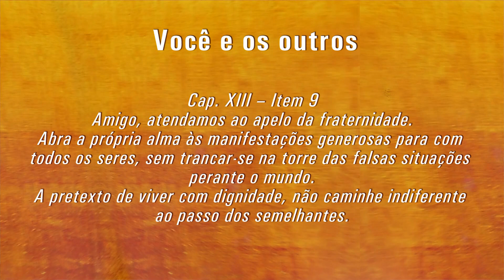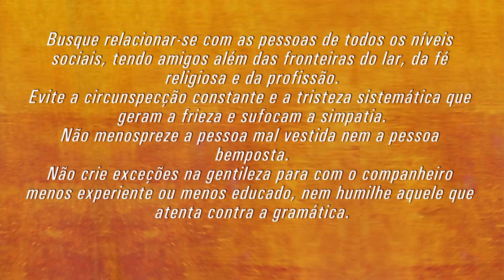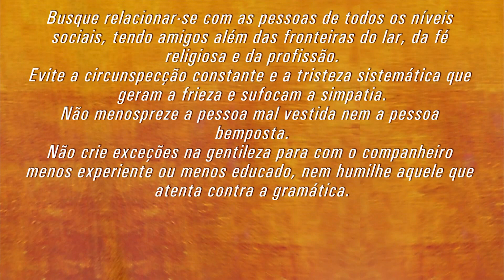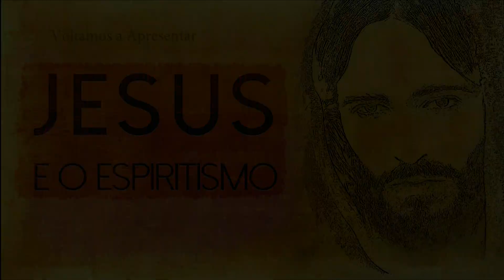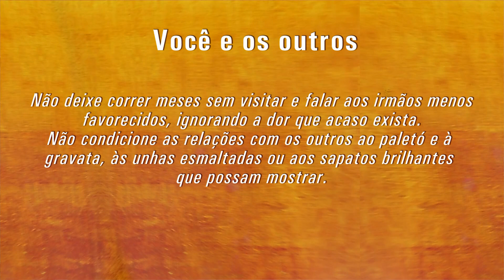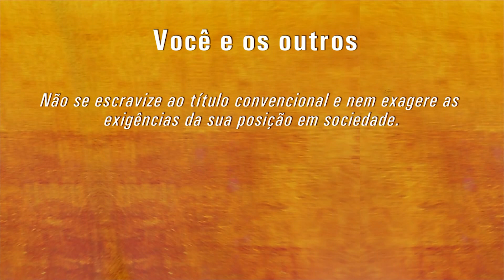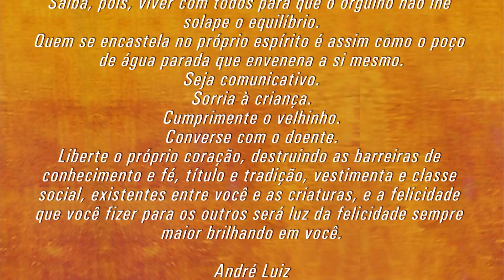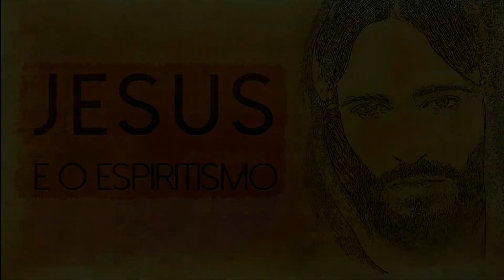Programa Jesus e o Espiritismo - Você e os Outros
Não perca, toda Quarta-Feira às 21h00 (horário de Brasília) pela TV Mundo Maior com reprise toda Terça-Feira às 04h30, Quinta-Feira às 15h00, Sexta-Feira às 00h00 e Sábado às 09h00, o programa "Jesus e o Espiritismo".

André Luis C. Villar traz até você um estudo completo de cada capítulo do livro "Espirito da Verdade" psicografado por Chico Xavier e Waldo Vieira ditado por Espíritos Diversos.

Curta a página do orador espírita André Luis C. Villar no Facebook

Curta a página da TV Web A Caminho da luz no Facebook